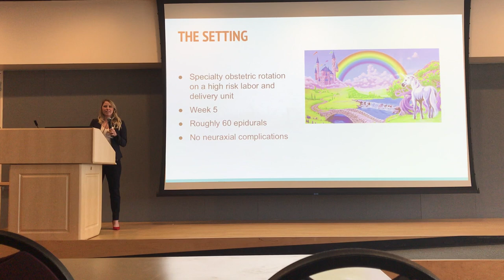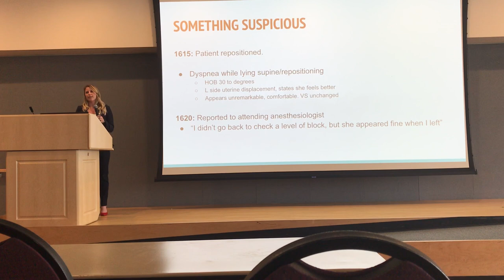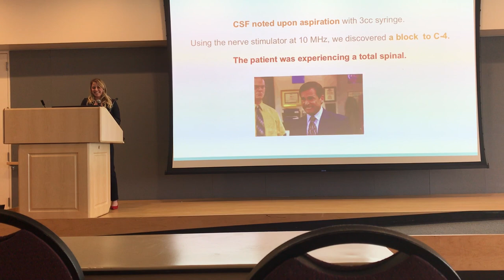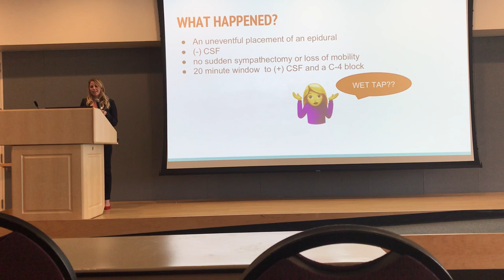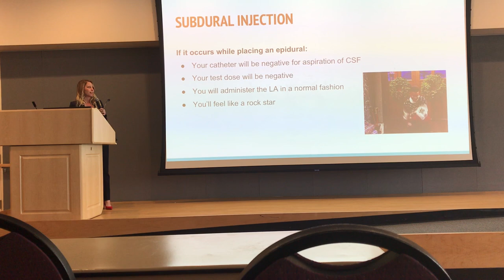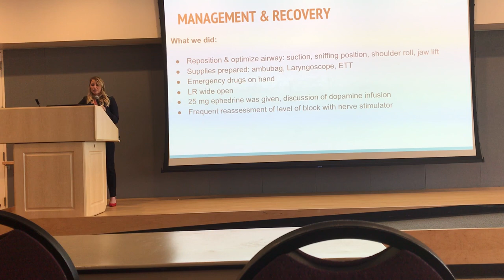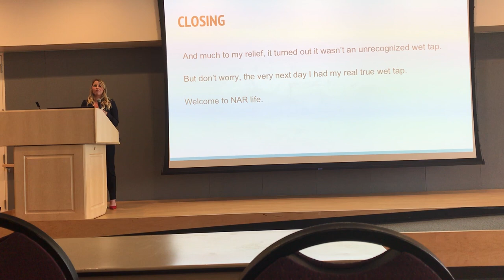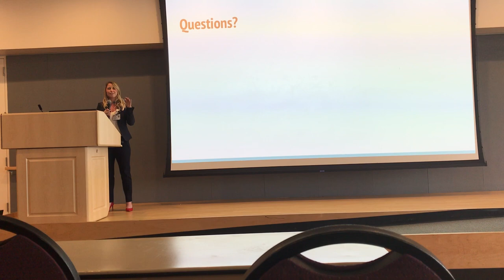Sierra Hess, Samuel Merritt University Presentation for Robinson Rounds